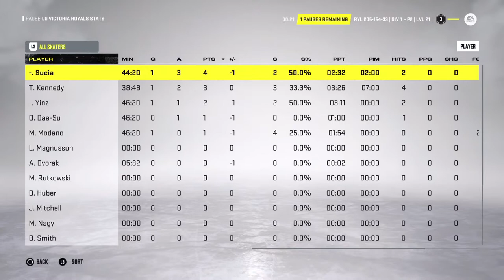LG Victoria Royals